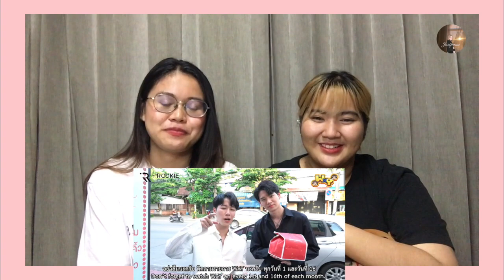[ENG SUB] รีแอค WxY Ep.2 | หยิ่นวอร์เพ้นท์เลิฟเวอร์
ขอขอบคุณคอนเทนส์ดีๆจาก Rookie Thailand ค่ะ

เพื่อเป็นกำลังใจให้เราด้วยน้าาา